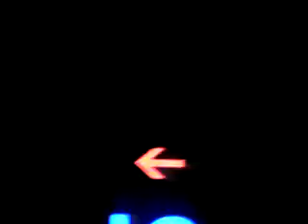Paolo Mojo@Monumental 1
Sacando good